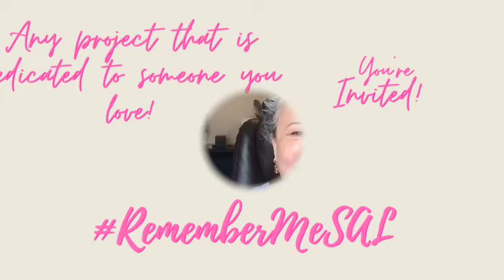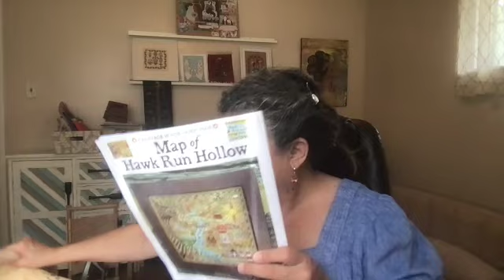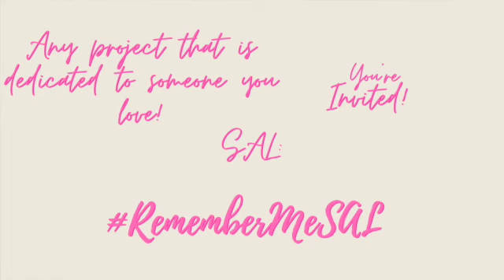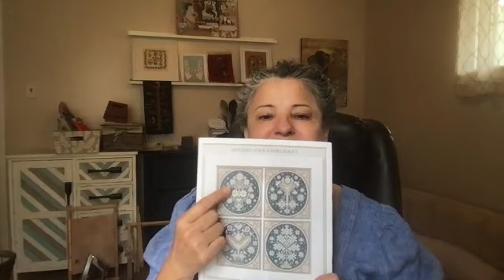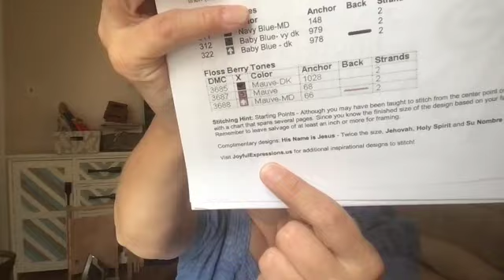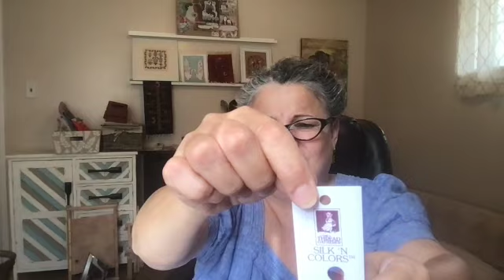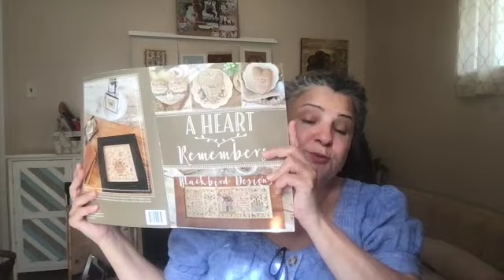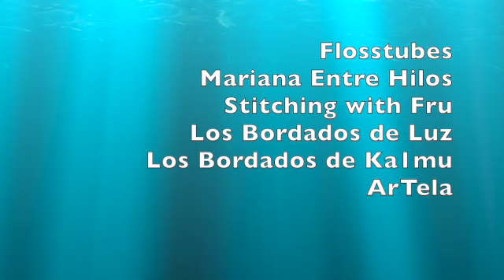Flosstube en español #3 Avances de marzo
Hola!
Super feliz de estar aquí con ustedes una vez mas. Por favor, cualquier  pregunta o duda, pregunten me y ya, que yo tratare de responder en el proximo video.